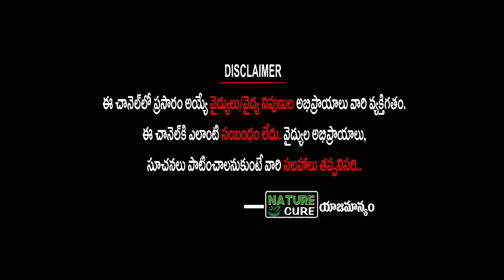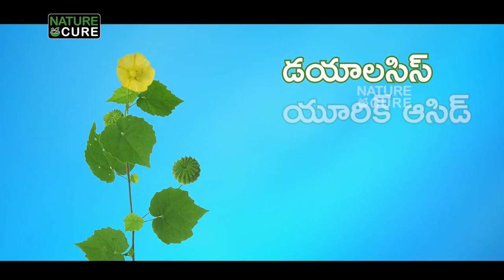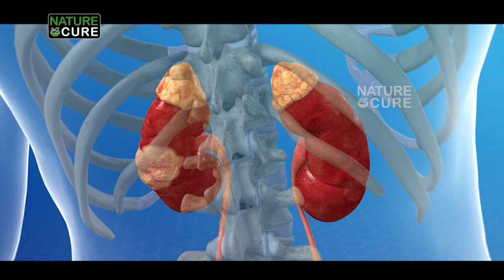High Medicinal Value Plant | Amazing Health Benefits of Atibala Chettu | Health Tips | Nature Cure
Atibala plant Benefits, Atibala plant,  1000 రోగాల నయం, అరుదైన మొక్క, గుండెకి సంబందించిన వ్యాధులు, అడవి బెండ, తుత్తుర బెండ, కిడ్నీ సమస్యలు, కాలేయ సమస్యలు, heart problems, cancer Treatment, రావి చెట్టు, డయాలసిస్, యూరిక్ యాసిడ్, క్రియాటినిన్,  కిడ్నీలో రాళ్ళు, సంతాన లేమి, వీర్యకణాల వృద్ది, పెద్ద ప్రేగు క్యాన్సర్